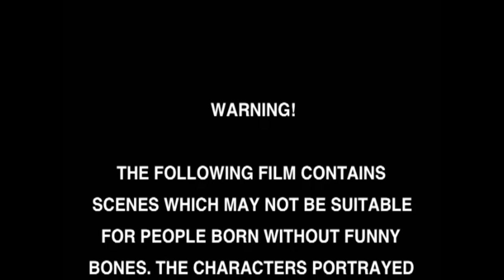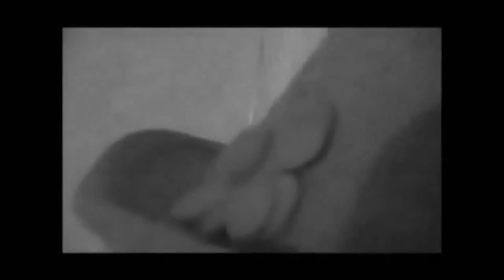Comic Con Comedy/NTV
"People want something instant and funny with psychedelic properties."             -E. Metcalfe

Nonsense television/Comic Con Comedy was developed in 2006 by Eric Metcalfe, Micheal Redmon and Errol Moore. From the creative minds of 'What's that? NTV' Ep. 1-4, these lifelong friends have continued to refine the brand and now need assistance with entering the market and growing our entertainment business. The capital that we seek will help fund the many areas and platforms that our brand requires. As we pursue any venture capital and funding from any sources will help launch Comic Con Comedy/NTV into a new stratosphere. We are preparing to launch the following with funding: A full web app and website, Animated series featuring: 'Ted Ice' and the 'X-Man Rejects' shorts with planed submission for potential TV deal on Adult Swim and or any major TV/Film outlets, clothing line and video games based on our brand. With limitless concept creation and funding our brand Comic Con Comedy/NTV is destined for the top.  -Comic Con Comedy Staff

Errol V. Moore - concepts creation, writer, producer, vocal/voice over, logo design and video editing/visual concepts

Eric Metcalfe - concepts creation, writer, music production, vocal/voice over, character creation, name/brand creation and design

Michael Redmon - concepts creation, writer, vocal/voice overs and dance choreography